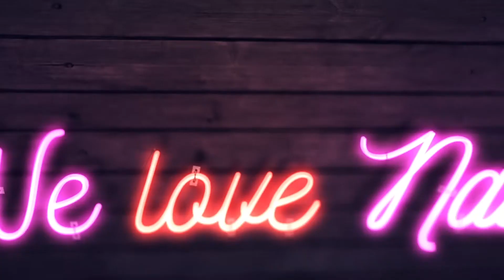💅💅 Aztec Nails 💅💅 :: Atztec & Ombre II :: Nailart by Natalia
Azteckie zdobienia to prawdziwy hit. Jeśli jesteście ciekawi jak je wykonać szybko i efektownie to zapraszam do oglądania :)

♥♥ SNAP: nailart.natalia ♥♥

PONADTO:
► Lampa DUAL LED 48W
►Bufer 100/180